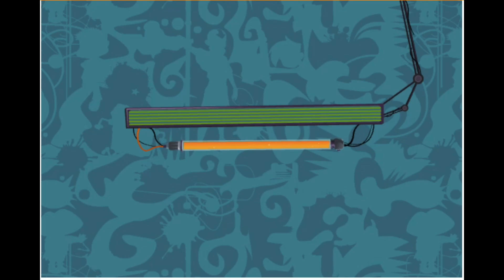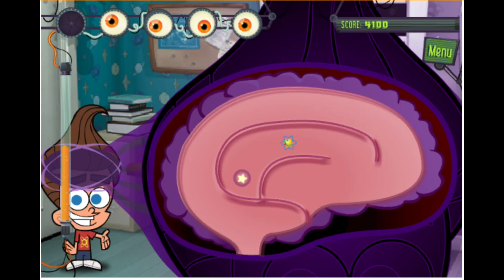Nicktoons Superstuffed: Mini Game Mania - Full Game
This video is me playing Nicktoons Superstuffed: Mini Game Mania online game. I play through the entire game.